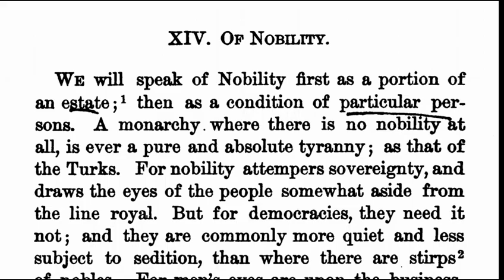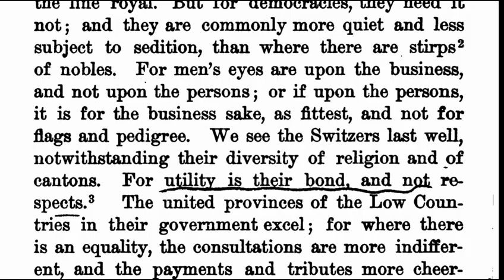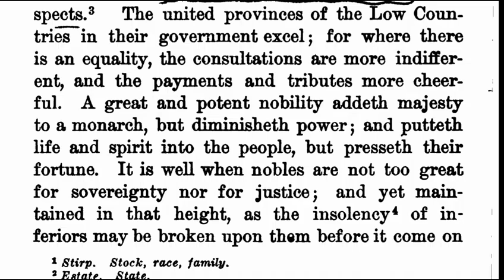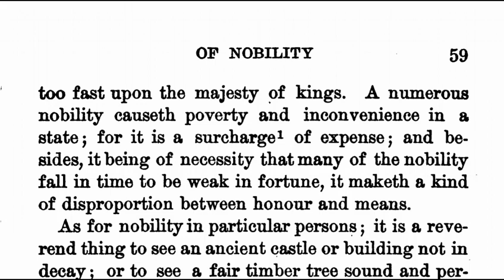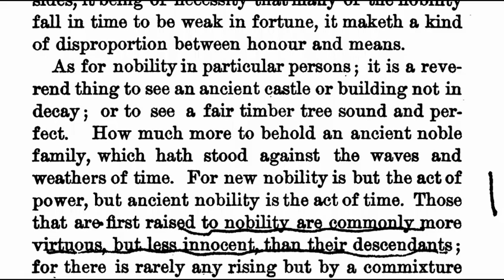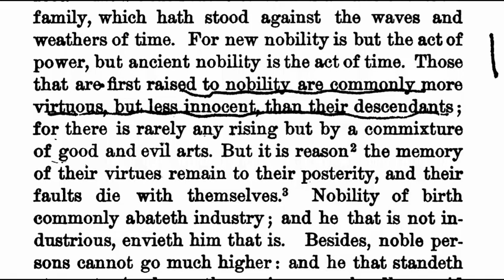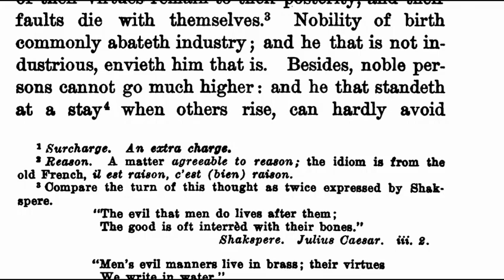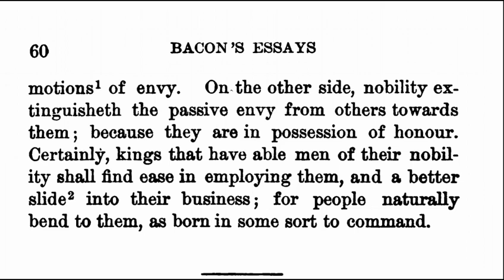Urdu translation and explanation of the essay OF NOBILITY by Sir Francis Bacon.